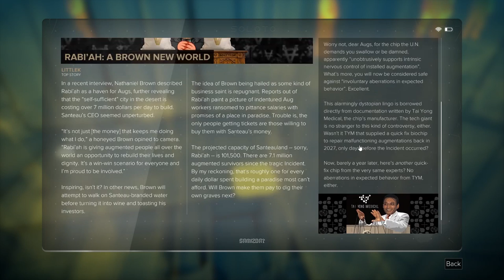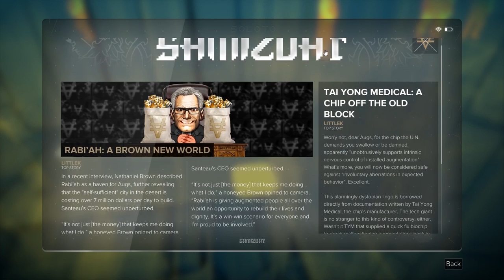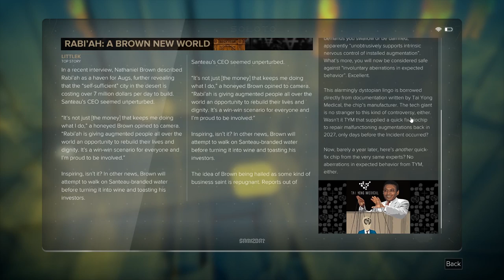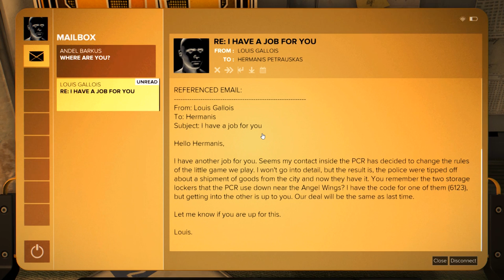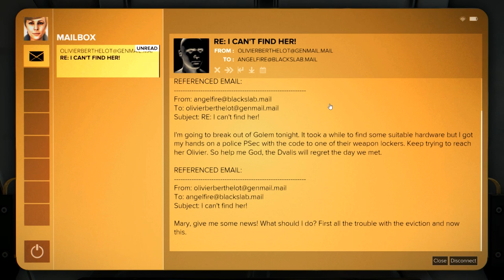Deus Ex: Mankind Divided (Ep. 29 – Tibor MIA)